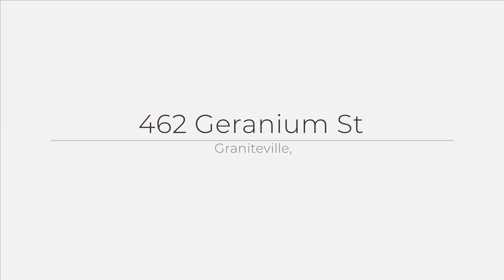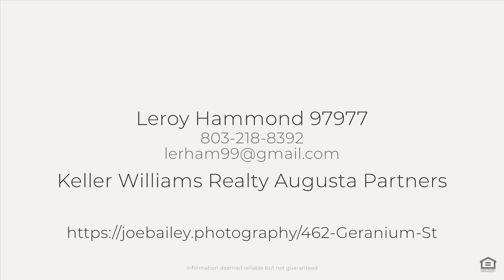462 Geranium St, Graniteville